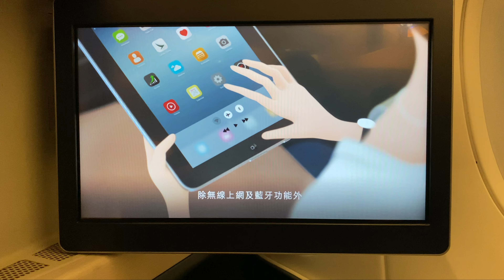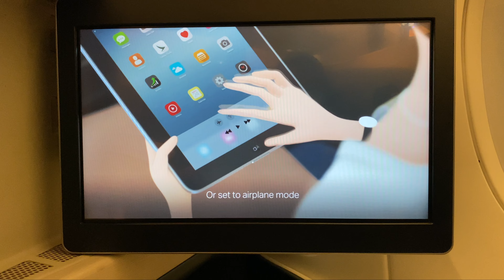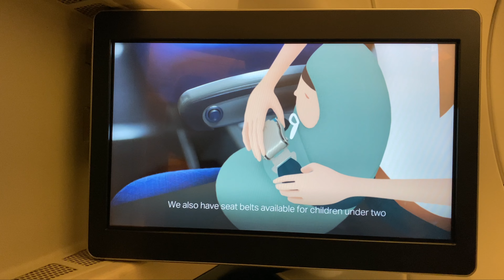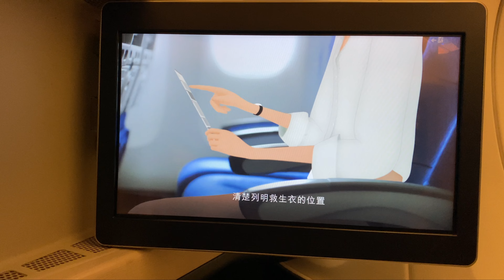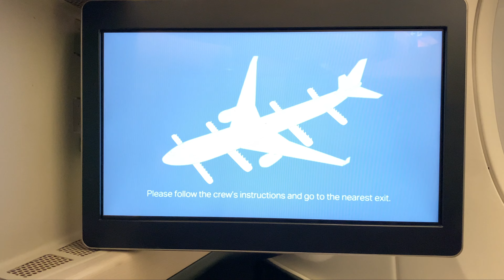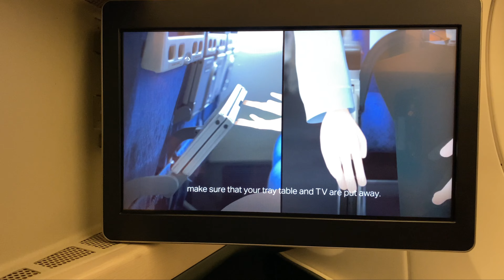Safety Saturday's Airline Safety Video's - Cathay Pacific ( January 2023 )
Today we look at Cathay Pacific's latest safety video.